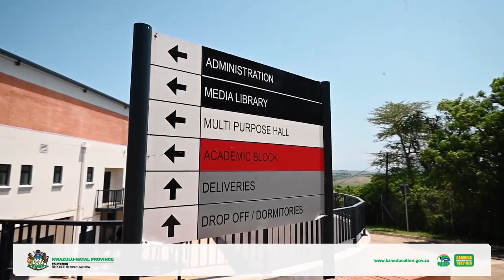Anton Lembede High School. La Mercy, Durban.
Anton Lembede Mathematics, Science and Technology Academy School of Innovation and Leadership.